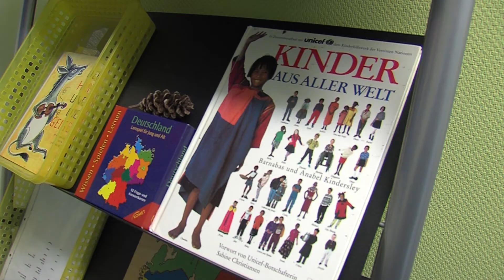Inklusionspreis für die "Bunte Bande"